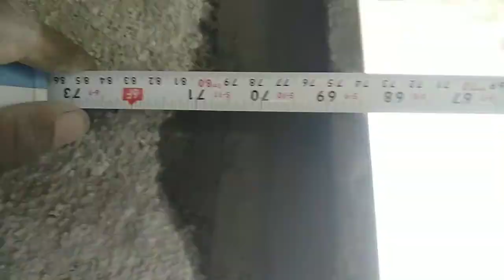Granite Simple Door frame || ग्रेनाइट सिंपल डोर फ्रेम || Chokhat Fitting ||Granite Door Design